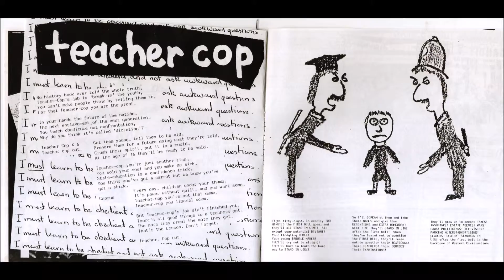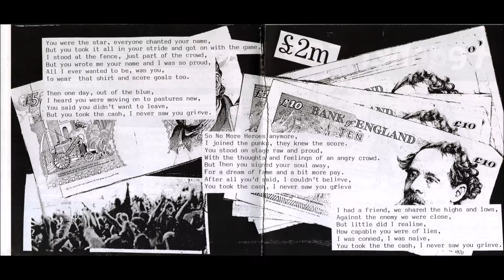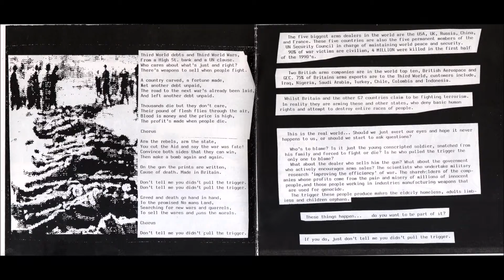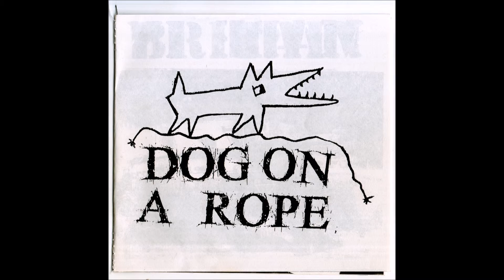dog on a rope - rope rage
made in britain
teacher cop